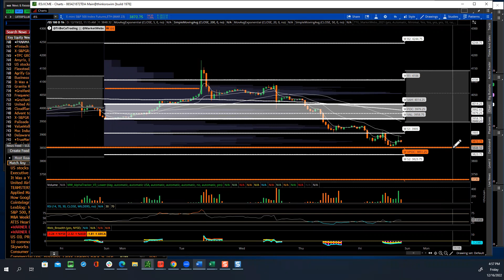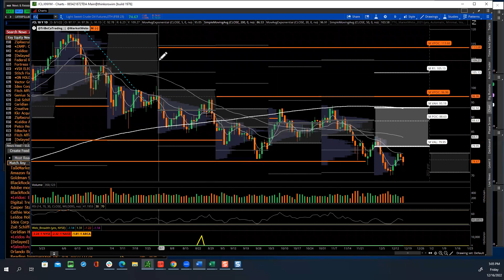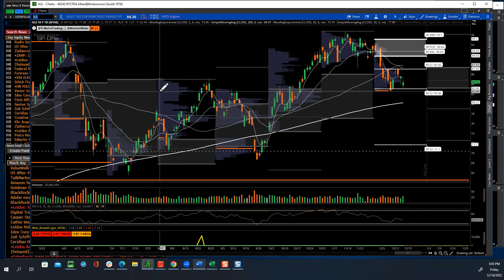TTG Market Recap Video 12-16-22